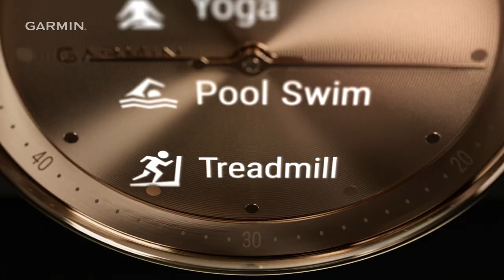Garmin | vívomove Trend | Hybrid Smartwatch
Get a perfect look around the clock. The vívomove® Trend hybrid smartwatch gives you classic analog style, plus essential smart features such as notifications on your compatible smartphone and Garmin Pay™ contactless payments¹. Real watch hands move to reveal a hidden touchscreen display. Live better with a full suite of health and wellness tools, including Body Battery™ energy monitoring, heart rate monitoring, sleep score and more (data presented is intended to be a close estimation of metrics tracked).

¹View current supported country, payment network and issuing bank information at Garmin.com/GarminPay/banks.